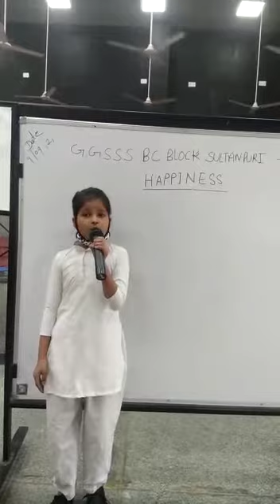बेटी पर गीत